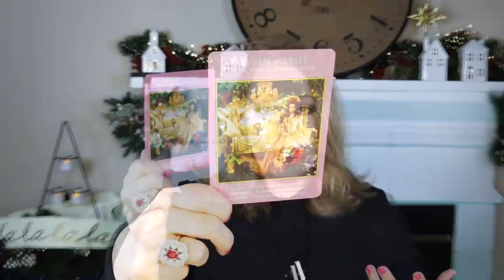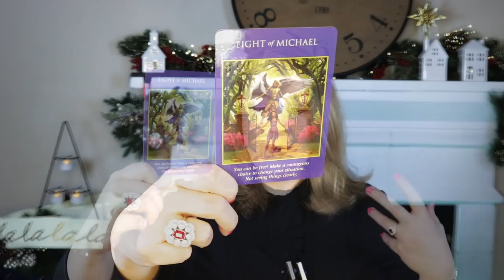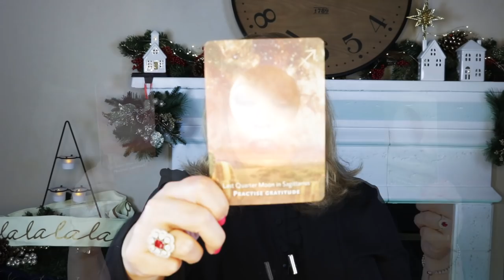CHANGES ARE HERE GET READY | DECEMBER 6, 2021 WEEKLY ANGEL ORACLE CARD READING